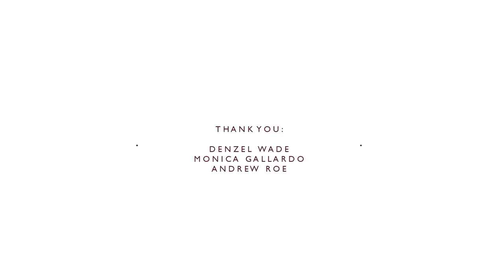Signature Belize Weddings, Behind the Scenes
Have you ever wondered what happens 'behind the scenes' at a destination wedding? The final product is enchanting, but the journey is part of the fun! When you love what you do...it shows. Join us on our journey, meet our team, check out the venues, and enjoy the madness as you see several weddings unfold before your eyes.